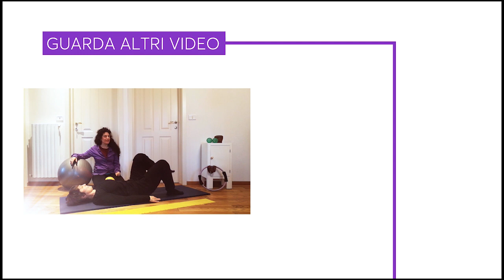PILATES di BASE | Come rafforzare i GLUTEI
7 minuti di esercizi di base per tonificare i GLUTEI, che sono importantissimi muscoli posturali! Puoi fare questo esercizio tutti i giorni, o almeno 2 volte a settimana, combinandolo con gli esercizi per l'addome e per la schiena che trovi in questa playlist ▶️

Se ti è piaciuto il video, metti un 👍 Se vuoi vedere qualche esercizio specifico, commenta qui sotto ⬇️⬇️⬇️

Morning Station by Tokyo Music Walker